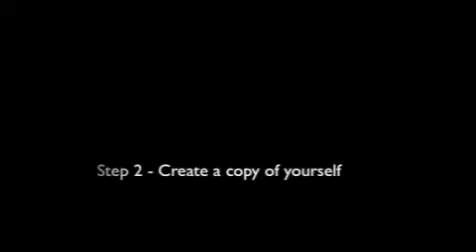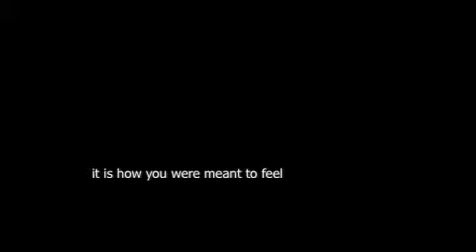New Project 96